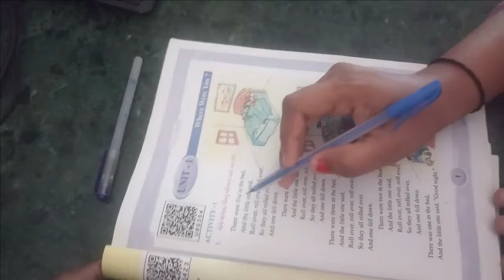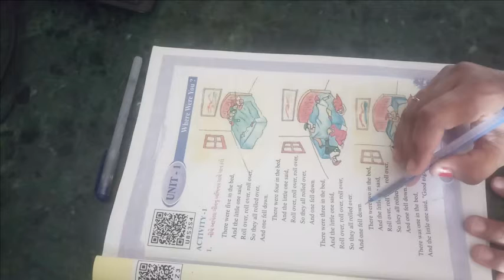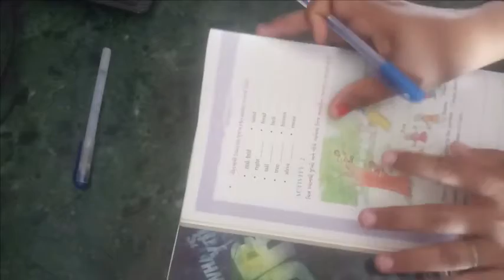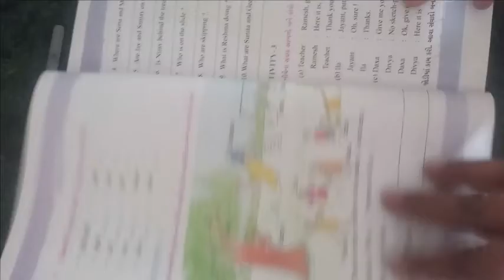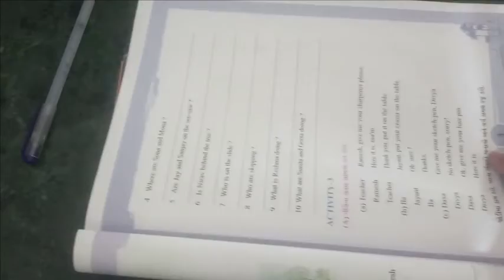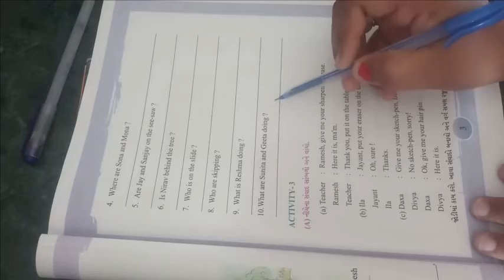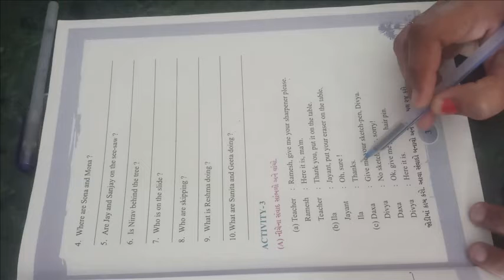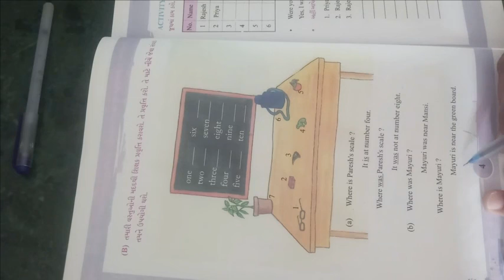ધોરણ ૬ વિષય અંગેજી UNIT 1 WHERE WERE YOU ACTIVITY 1 & 2 & 3